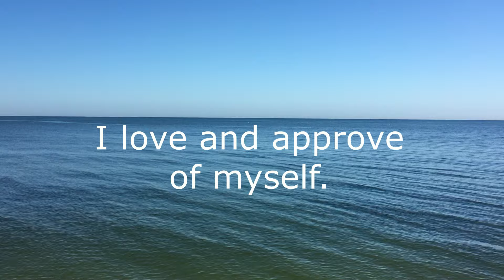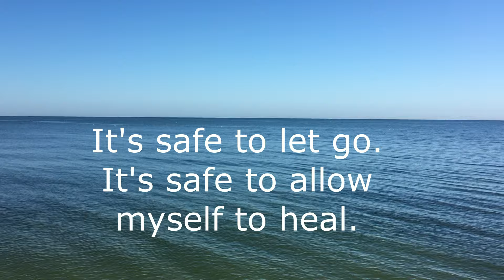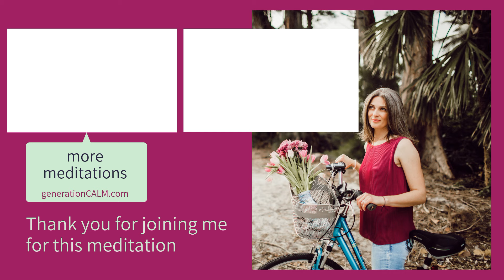Meditation Headache Relief: Tension headache relief | HEADACHE RELAXATION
If you suffer with frequent tension headaches, this headache relief meditation could become one of the relaxation techniques you regularly try.

Tension headaches tend to come from the soft structures of the body – the muscles. The muscles contract, constricting blood flow, which causes more pain.

The idea in this meditation is to guide you through relaxing your shoulders, neck and face, helping to calm your headache. Headaches can be very disabling. But if you can learn to notice and release the tension in your muscles you can help to reduce the pain.

The meditation ends with some positive affirmations:
15:01  Positive affirmations

COME AND FIND ME ELSEWHERE
TO SUPPORT MY YOUTUBE CHANNEL FOR THE PRICE OF A COFFEE

SLEEPPHONES
To buy the comfortable headphones I use for sleeping in

Generation Calm is where you can become a master at reducing your stress and anxiety naturally in your own time, so you can keep your body and mind feeling great.